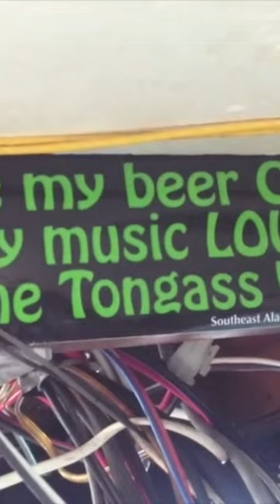King Salmon Fishing in Port Protection